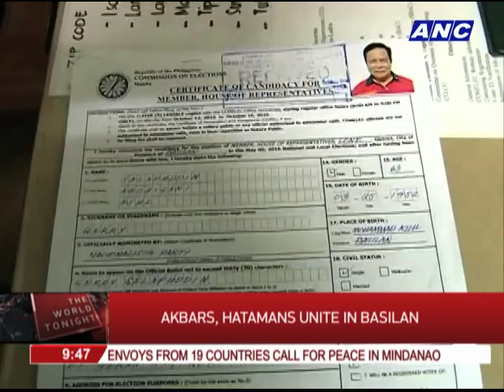Akbars, Hatamans unite in Basilan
Authorities say there could be fewer incidents of political violence in Basilan because two known political rivals have joined forces.- ANC, The World Tonight, October 15, 2015